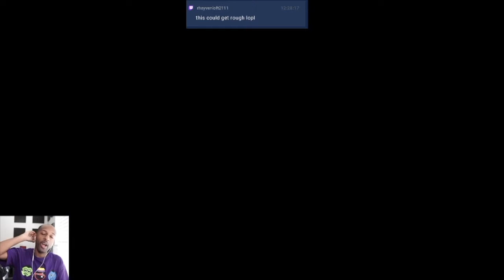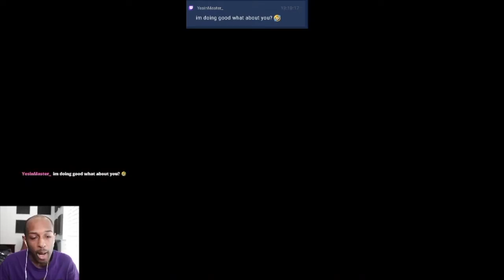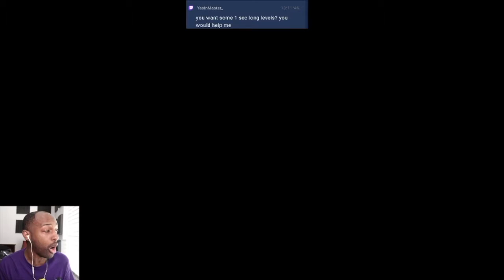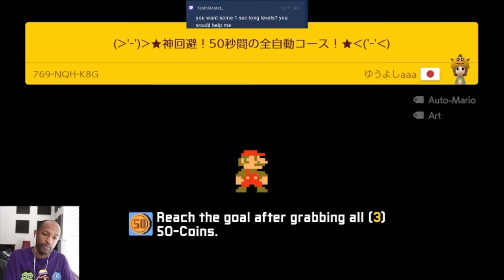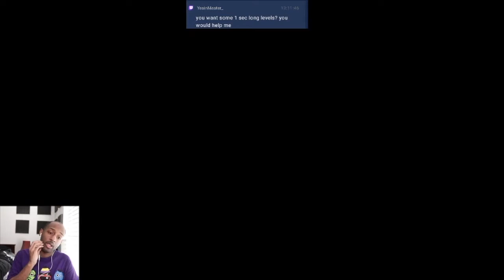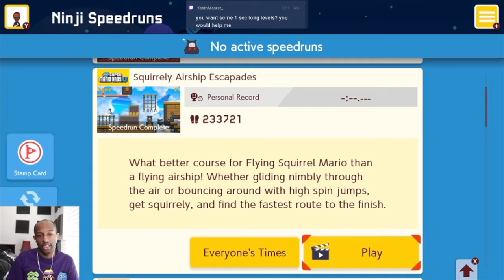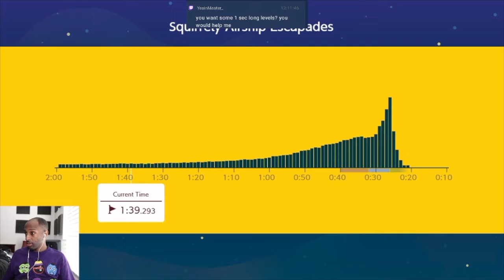This Level Is Pure Torture!!!![Viewer Levels #71]Super Mario Maker 2 #135]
Why Would Someone Make Terrible level like this man!SMH! Enjoy!!!

Tik-Tok: @RealJRavage